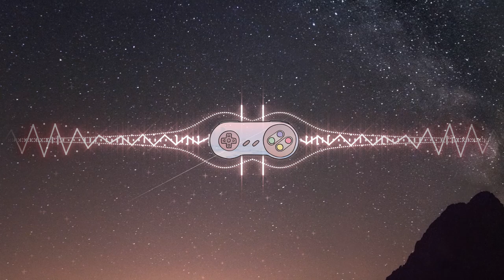Pokemon ▸ Soaring Illusions ~ Helynt Remix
Super Lofi World is a laid back tribute to the video game music of the 90's & 00's. Zelda, Sonic, Donkey Kong, and Pokémon, Super Lofi World captures the sound of vintage era gaming in a chill new way. Lofi beats to play while you’re gaming, studying, or just kickin' back. Helynt collaborated with Dj Cutman to produce Super Lofi World, featuring lofi remixes of legendary game composers like Koji Kondo, David Wise, and Yasunori Mitsuda. Support Super Lofi World by buying, saving, or playlisting the album ~

Any GameChops release that appears on iTunes, Spotify, or other music platforms has been licensed and is available for use in videos, podcasts, and streams. Use requires attribution: you must give credit to the producer and/or GameChops. When possible, we appreciate it if creators provide a link to our music video, smarturl, or website.